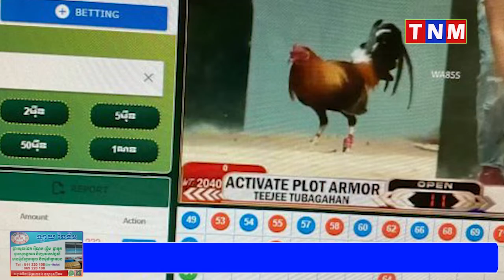ល្បែងស៊ីសងមាន់ជល់Onlineតាមទូទស្សន៍ យីហោឃុក88និងM88 ចំនួនបីទីតាំងក្នុងឃុំព្រែកគយ ទោះក្រុមអ្នកញៀនល្បែង